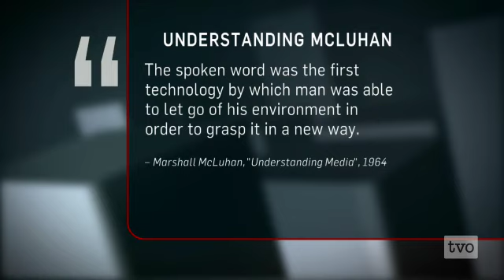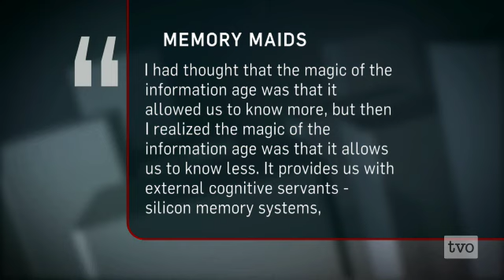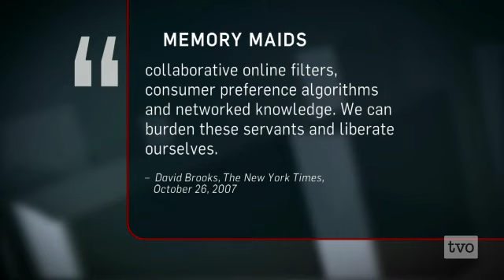Nicholas Carr: Is the Internet Making Us Stupid?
How is the medium of the internet changing the message and our brains?  Are we still capable of deep concentrated thought? Or are we being rewired for distraction and shallow thinking?  If you've felt the urge to click to the next page, "The Shallows" author Nicholas Carr can explain why.